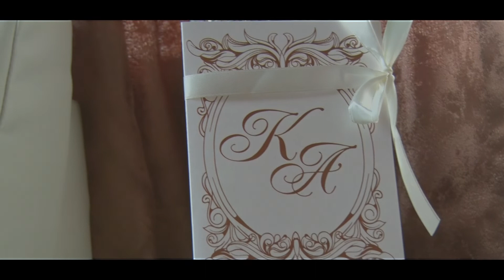Камран и Анна 2018 BBB-Studio